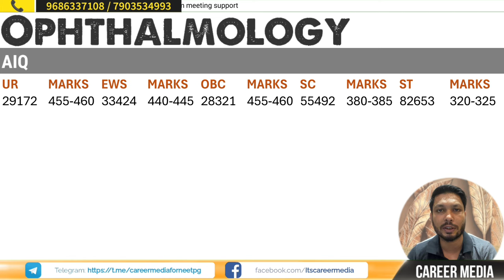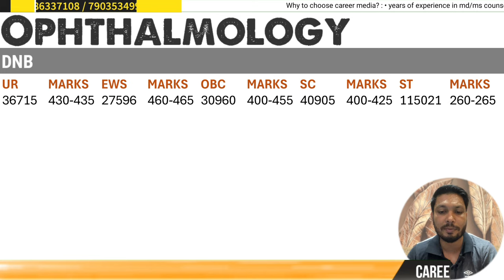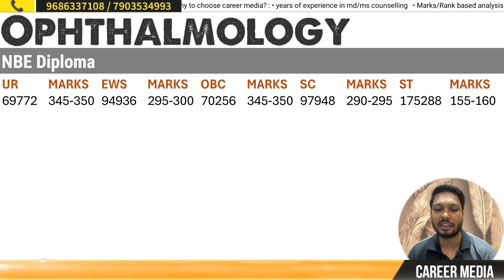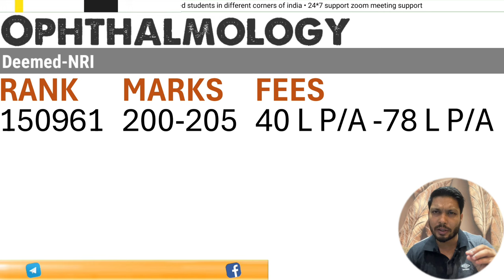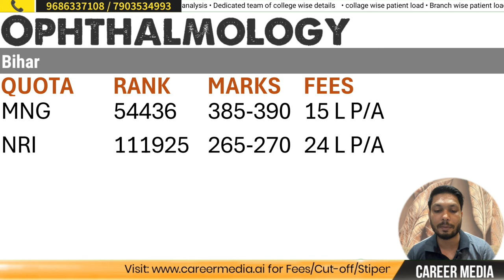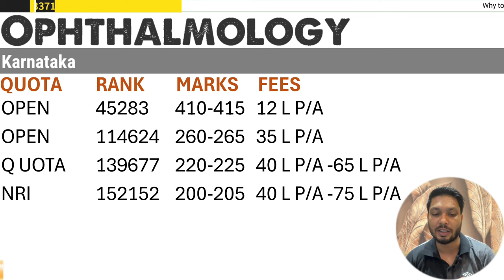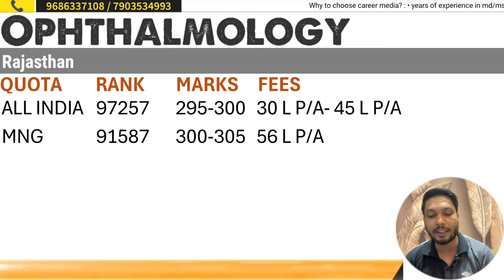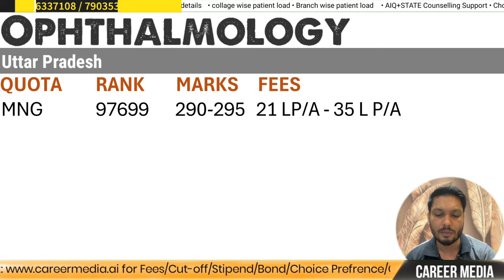Neet pg 2024:If your neet pg score between 100-600 which college you can get?MS Opthalmology cut off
Hello doctors / Neet PG aspirants right information is key to success and we are determined to provide all the information you need to make your decision at one place, if you like to have reliable and regular update, you can rely on us as with specified team and proper analysis we come up with proper updates, so get in touch with us.

Office Address : Sector 2, Noida -201307, Noida, Uttar Pradesh 201307

* Achieve your goal : The first step to achieving your goal is to understand where you stand , we help you with that and much that with your aspirants.

* Correct Information : we provide information tailored to your aspirants and your position to succeed.

* Profile Based Counselling : Every student and their requirements are unique that is why we provide you all the possible options enabling you to have the best suited opportunity

* Students aspirations
* 1 to 1 counselling
* Shortlisting of success
* Tracking & Monitoring
You can check our counselling services and reviews on our
Thanks & Regard
Career Media
Your one stop solution

1. What is the cut off rank for Ophthalmology?

2. What is the cut off marks for Ophthalmology?

3. How much neet score is required for Ophthalmology  ?

4. What is the cut off rank for Ophthalmology?

5 what is the score of neet pg for Ophthalmology?

5. Ophthalmology fees in private medical colleges?

6. Ophthalmology management seat cost?

7. Ophthalmology closing rank?